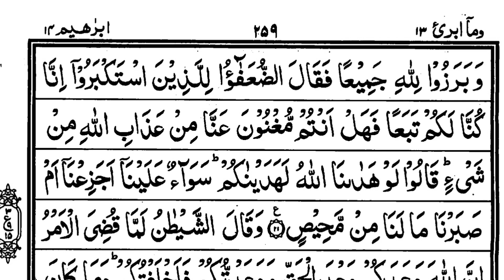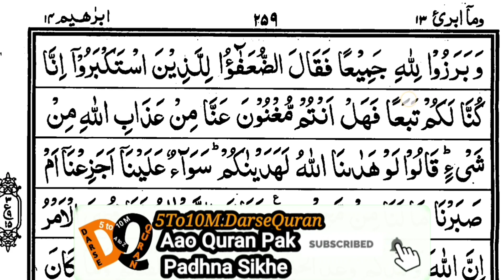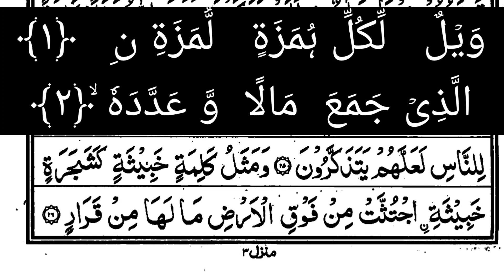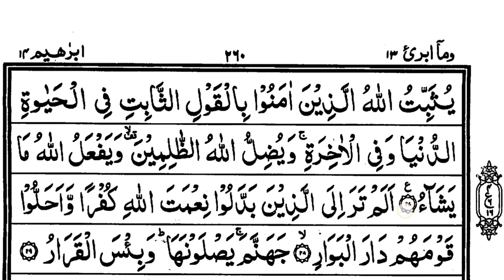Nune Qutni Ke Bare Me Sikhe ||Part-209 ||Parah No.13 || Ruku No.16 ||Qur'an Pak Sikhe Aasan Andaz Me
Nun Sakim Or Tanween Ka Grammar Samjhne Ke Liye Is Video Ko Jarur Dekhe👇🏿

           📚5To10M,DarseQuran📚

👇🏿 URDU SIKHE 👇🏿

1️⃣Quran Pak Sikhne Ke Liye Sabse Pehla Step Jisme Madni Qaidah Padhenge .

2️⃣Agar Aap Ne Qaidah Padha Hai..

3️⃣Quran Pak Agar Ammah Parah Se Shuru Kare Take Chhoti Chhoi Surah Ko Sahi Se Padh Sake... 👇🏿👇🏿

👇🏿STEP3️⃣AMMAH PARA 👇🏿

4️⃣ Phir Quran Pak Ke Pehle Parah Se Shuru Karen..👇🏿

Insha Allah..🤲🤲